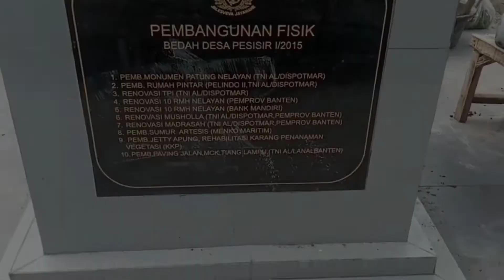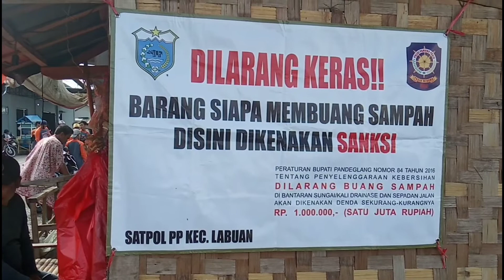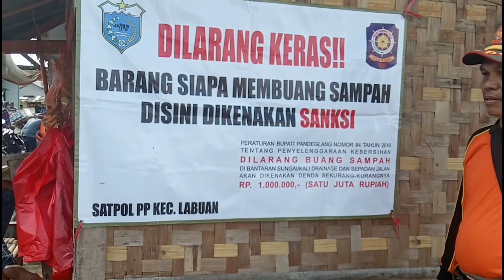SEORANG NENEK MENEROBOS KERUMUNAN INGIN MENEMUI BUPATI PANDEGLANG IRNA NARULITA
Di tengah kegiatan peluncuran gerakan pilah sampah dari rumah di ds teluk labuan seorang nenek menemui bupati Hj IRNA NARULITA dan bupati pun menyambutnya dgn ramah